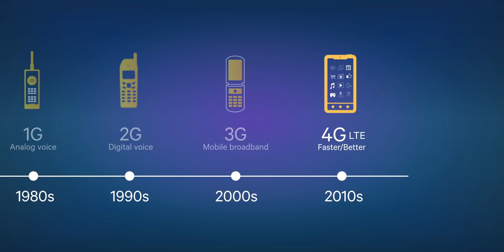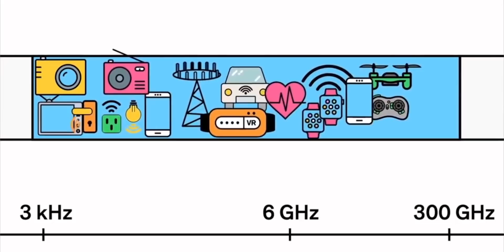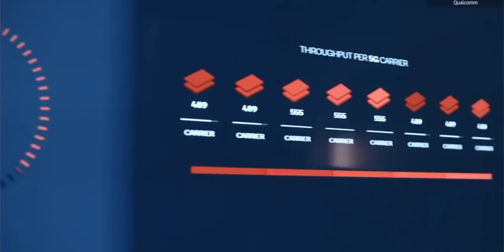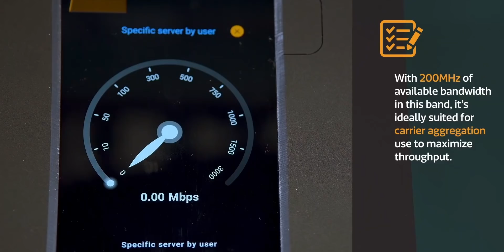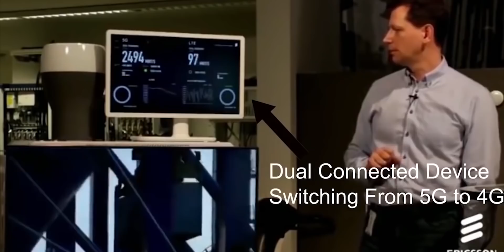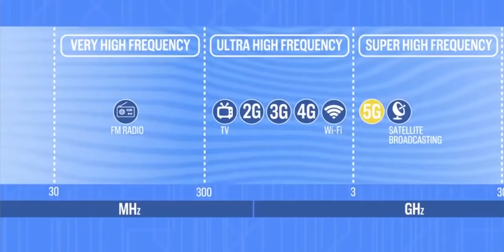5Gi: Made in India 5G Explained!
5Gi is the brand new standard of 5G which is accepted by the ITU and the new 5Gi is completely developed by the Indian EN engineers of IIT Hyderabad & IIT Madras. In this video, let's expand everything but the 5Gi.

Intro: 00:00
5Gi Approved by ITU: 00:27
5Gi Made in India: 01:21
5G Standards: 02:15
why 5Gi made : 02:50
5Gi Features: 03:08
5Gi Implantation in India: 04:39
5Gi in compatibility: 05:19
How 5G & 5Gi Co-Exist: 06:23
Conclusion: 07:45